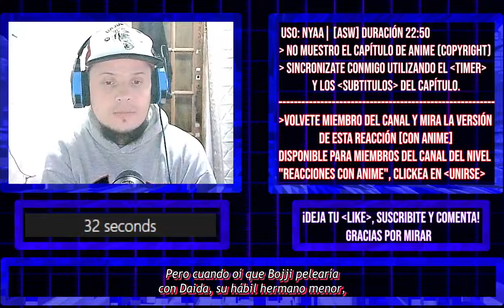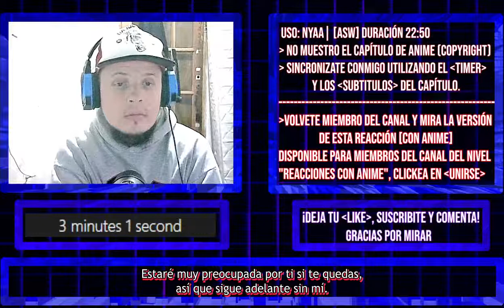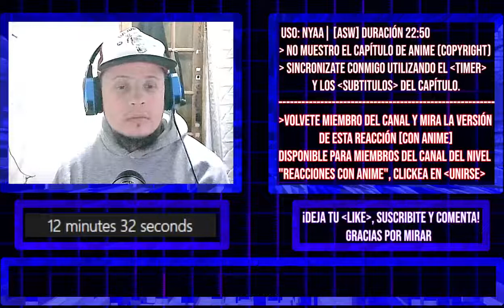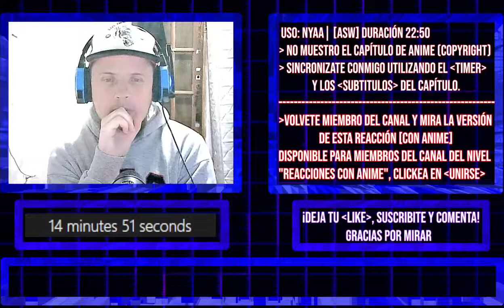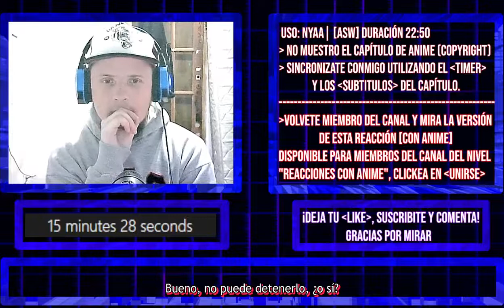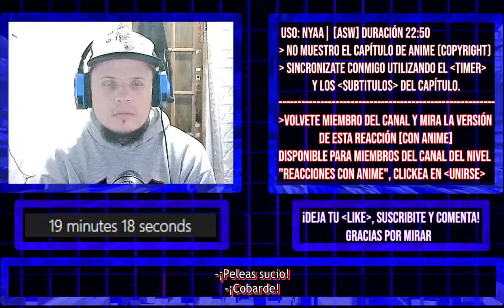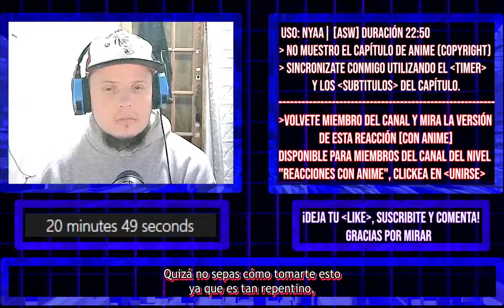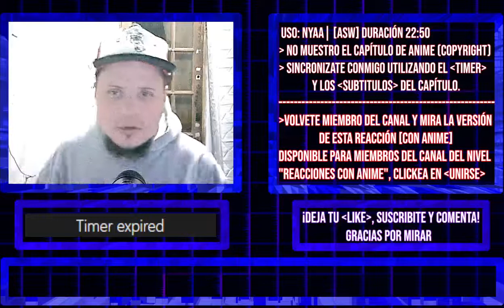Ousama Ranking Capitulo 2【REACCION - REACTION】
→ VERSIÓN CON ANIME de esta reacción ↓
DEL CANAL)

「MAL」myanimelist .net/profile/tottobennington
「TWITTER」@TobiasJAmbrosi